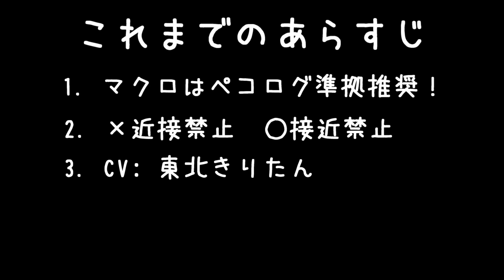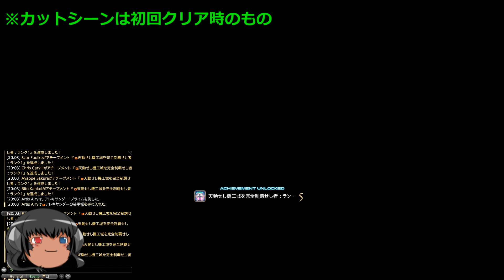ゆっくりと振り返るアレキ天動編零式第4層（後編）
アレキ天動編零式第4層のゆっくり解説動画です。
構成は暗戦白学モ忍詩黒で、詩人視点です。

後編はP4のタイムゲート・結晶から！

また、攻略にあたっては以下のサイトを参考にしました。偉大な先人に感謝を。